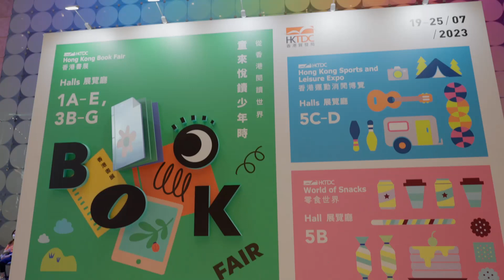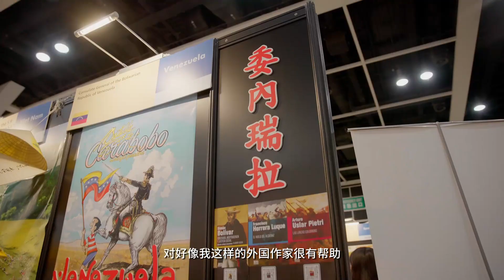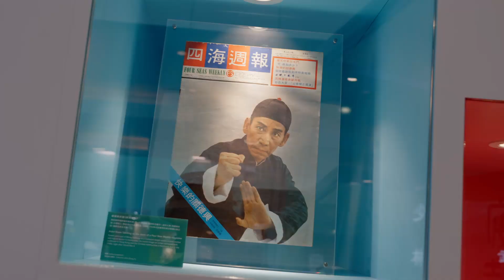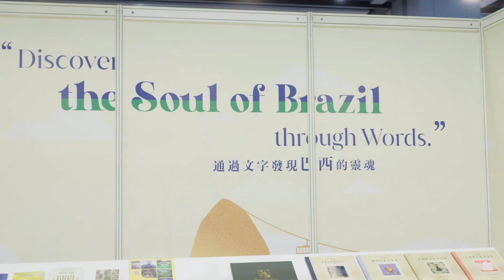香港书展2023吸引近百万人次入场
第33届「香港书展」及同期举行的「香港运动消闲博览」及「零食世界」合共吸引近百万人次入场，环球作家及参展商分享他们在展会上的经验及所见所闻。下届香港书展将于2024年7月17至23日举行。